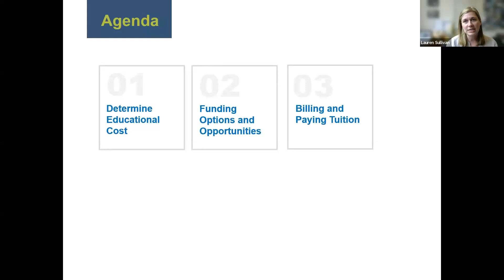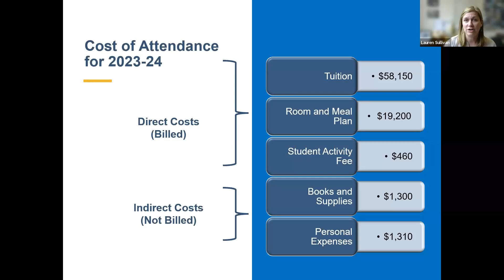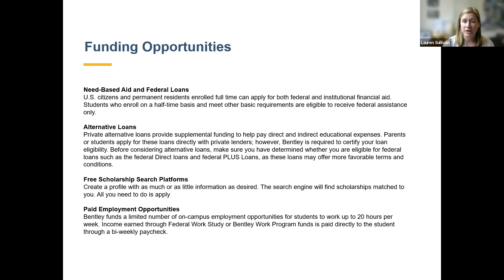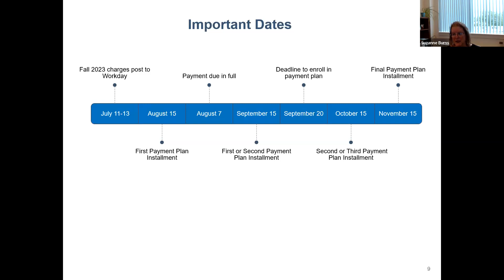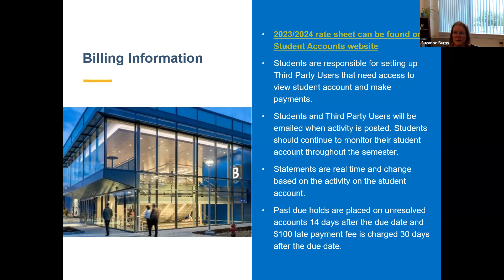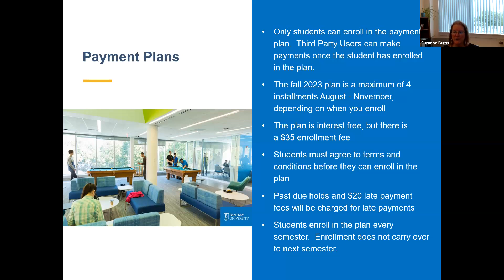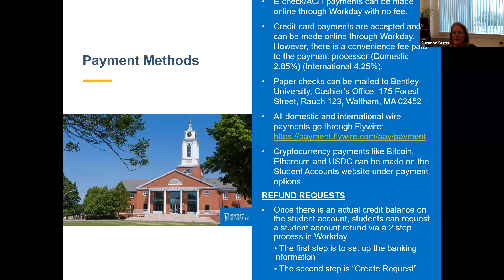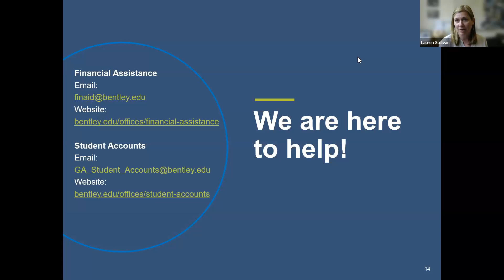Funding and Financing your Student's Education | Falcon Live Chat 2023